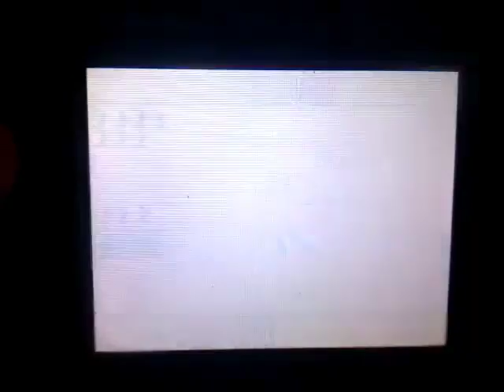B15 Fight Through the Travel Memories Quiz! Clear Time 2'11